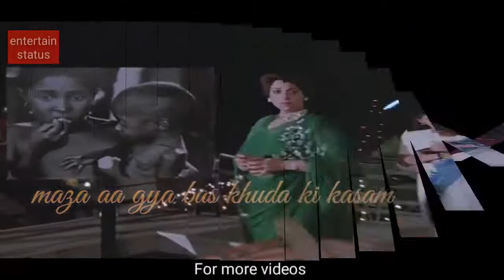ye kya h tamasa......